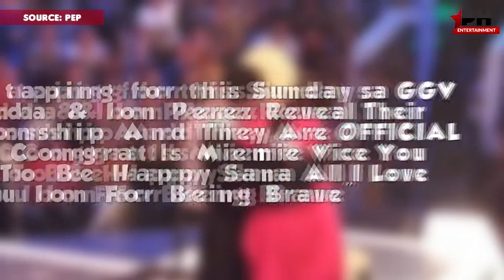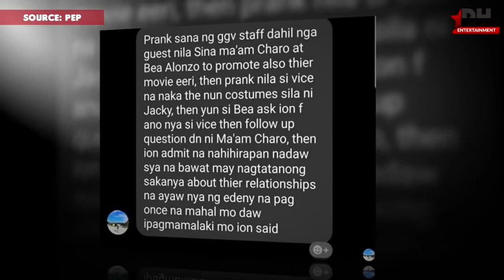VICE GANDA AND ION PEREZ UMAMIN NA SA KANILANG RELASYON